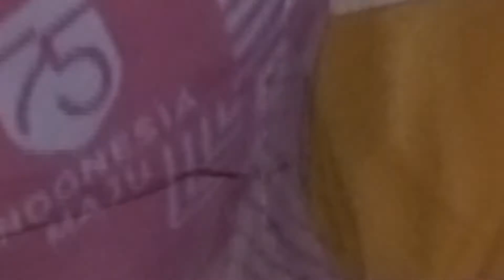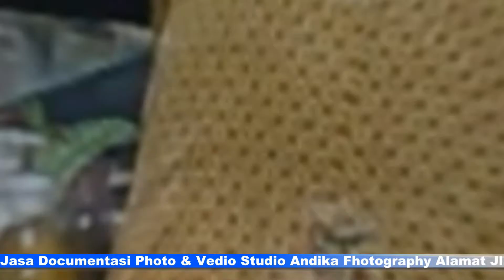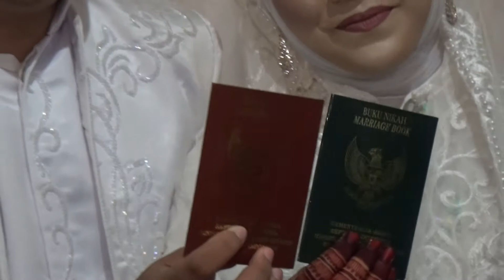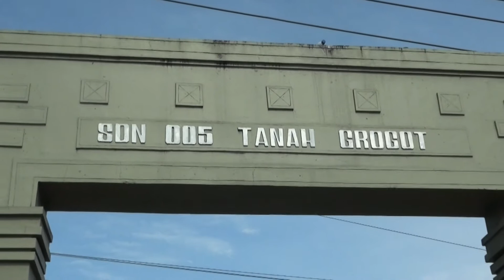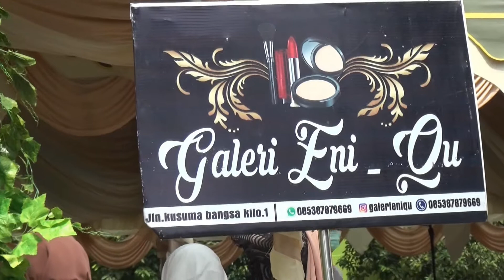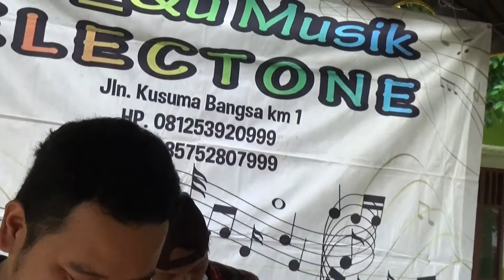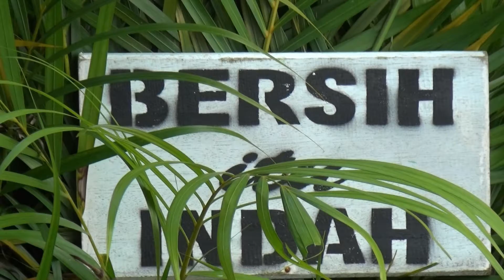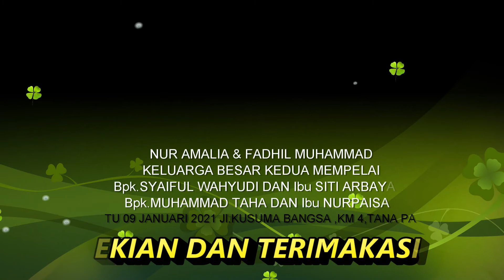Cerita Cinta Nur Amalia dan Fadil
Acara Pernikahan Nur Amalia dan Fadil